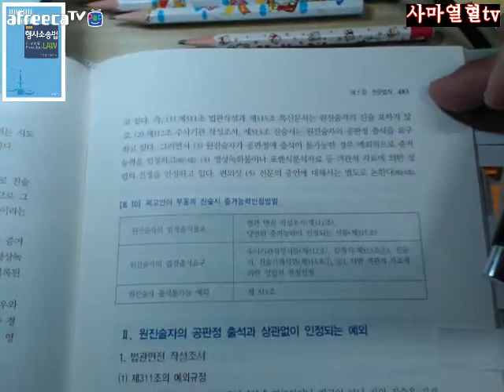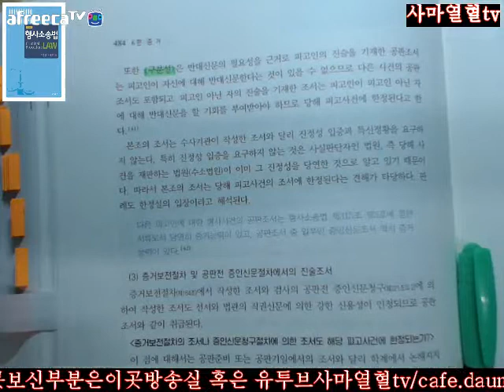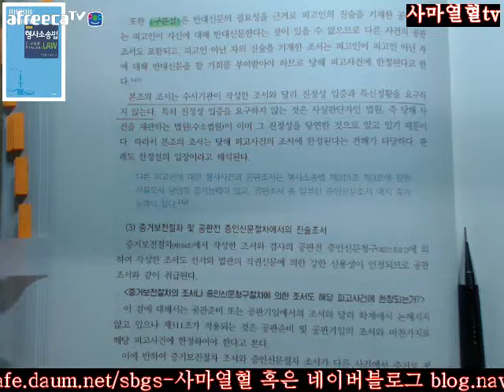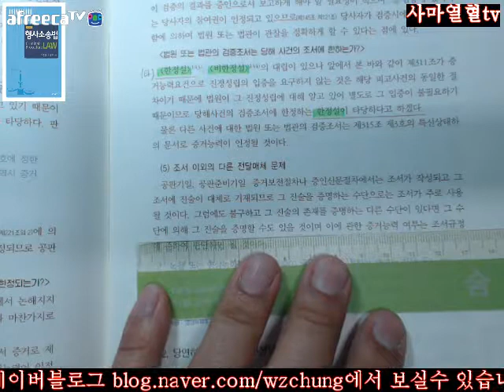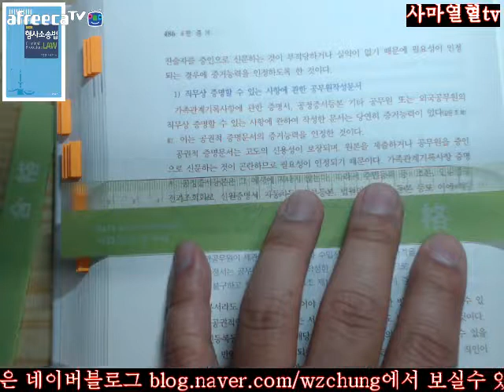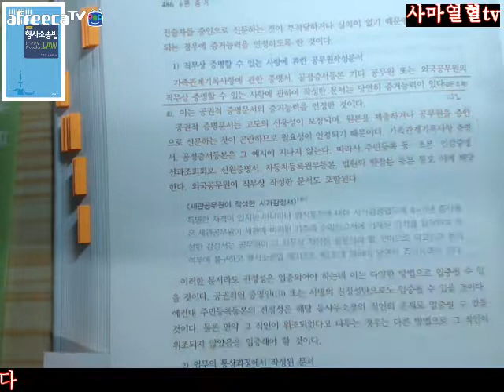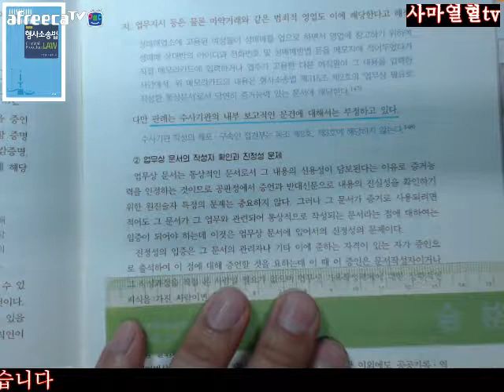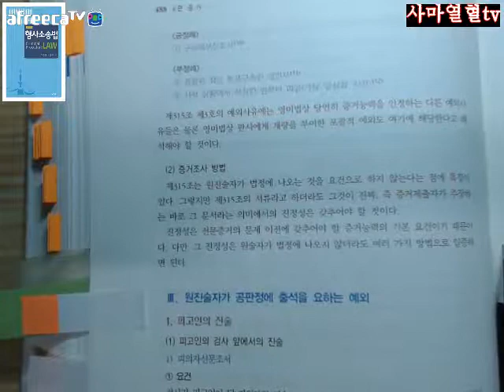482 488사마열혈TV20172018노명선이완규지음제5판형사소송법제6편증거제5장전문법칙제2절형사소송법상전문법칙의예외Ⅰ분류체계Ⅱ원진술자의공판정출석과상관없이인정되는예외482 488